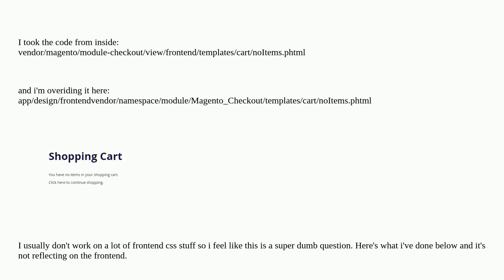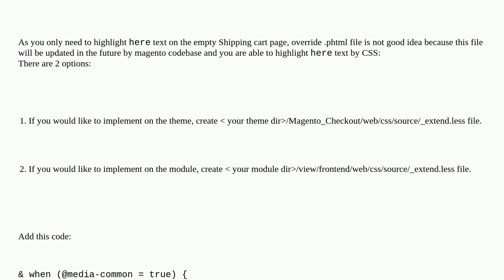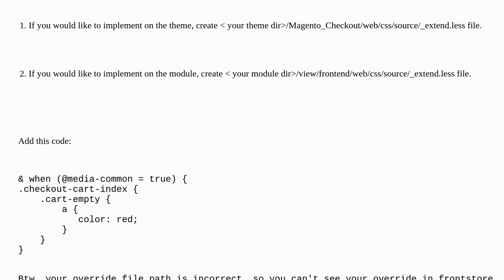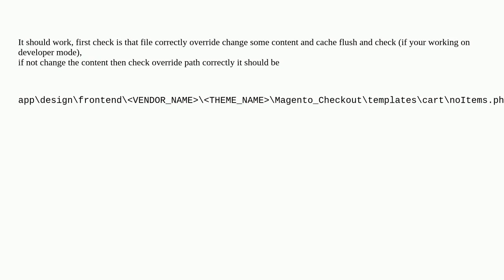Magento: Bolding or changing the color of "Continue Shopping Url"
Bolding or changing the color of "Continue Shopping Url"

A special thanks goes out to the awesome community

  magento2.4.2 html css